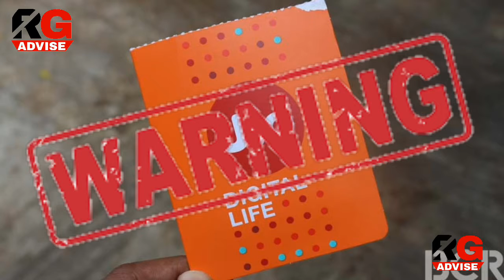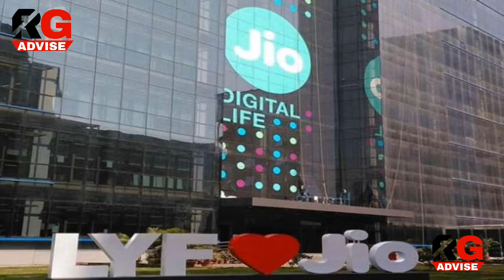jio users ये गलतीया की तो हो जाएगी आपकी Jio Free calling बंद #2017#"RG ADVISE" rgadvise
Hello and welcome friends most welcome in my channel in this video i will tell you about the warning given by Reliance Jio  . In this video i tell you some steps # If you follow these steps your Jio sim not block.

  Friends if you want to download my channel aap link in given below
RG Advise  gives you to knowledge in hindi

ALL About RG Advise "RG Advice " rgadvise " rgadvice